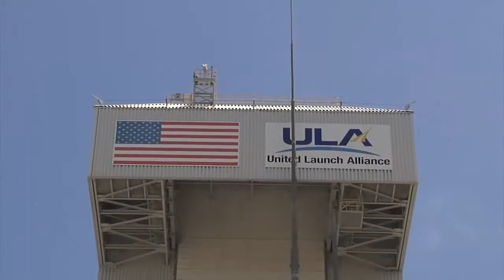Atlas V WorldView 3 Launch Highlights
United Launch Alliance video from the flight of an Atlas V 401 on Aug. 13, 2014 with the Worldview-3 spacecraft.